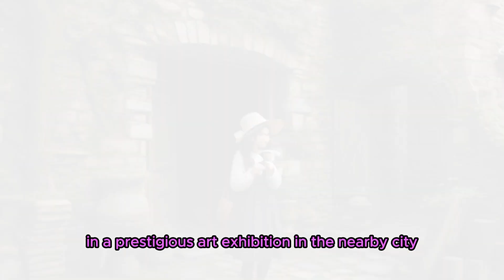Unveiling Beauty Embracing Imperfections | Inspirational Story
"Finding Beauty in Imperfections" is a captivating exploration of the profound concept that challenges conventional notions of beauty. This concept reveals that true beauty lies not in flawlessness but in the very imperfections that adorn our world.

In a society obsessed with perfection, this video delves into the transformative power of embracing flaws, both in ourselves and in the world around us. It takes viewers on a mesmerizing journey of self-discovery, encouraging them to see beyond the surface and find beauty in the most unexpected places.

Through poignant visuals and thought-provoking narratives, the video celebrates the inherent charm of imperfections. It invites viewers to gaze upon weathered objects, crumbling architecture, and unconventional beauty standards, encouraging them to redefine their understanding of aesthetic appeal.

With each frame, the video presents a tapestry of diverse imperfections, revealing the remarkable stories they hold. It showcases the intricate details of a cracked porcelain vase, the unique patterns etched onto aged wooden surfaces, and the unruly strands of hair that frame a face.

The narrative of the video unfolds as it explores the imperfections that shape us as individuals. It delves into the complexities of our experiences, celebrating the quirks and idiosyncrasies that make us authentically human.

"Finding Beauty in Imperfections" challenges viewers to question societal expectations and embrace their own imperfections. It serves as a reminder that it is through these perceived flaws that our individuality and strength shine.

Ultimately, this video is a powerful ode to the inherent beauty that resides in imperfections—a reminder to seek the extraordinary within the ordinary and to find liberation in embracing the imperfect world we inhabit.